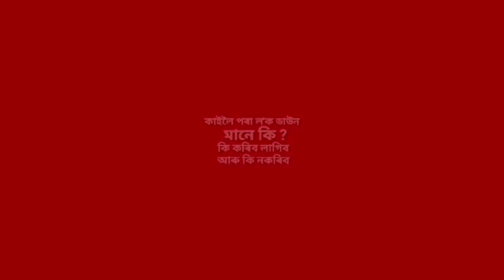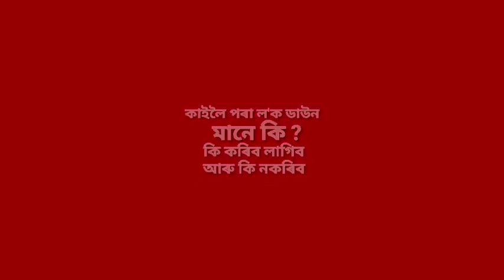কাইলৈ ৬ বজাৰ পৰা অসমত ল'ক ডাউন , কি কৰিব লাগিব আৰু কি কৰিব নালাগে জনক সবিশেষ